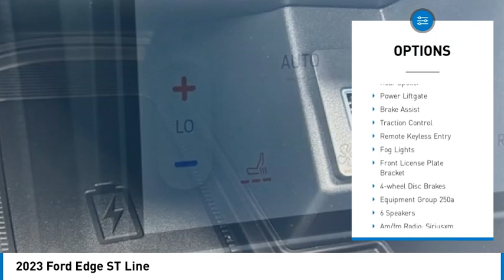2023 Ford Edge ST Line in Chattanooga A8249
2023 Ford Edge ST Line

Recent Arrival! $2,500 off MSRP!